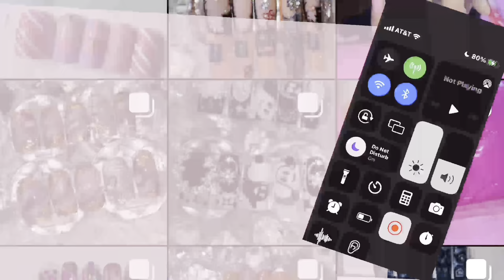Acrylic+Gel Press’on Tutorial| ombre Butterfly encapsulation 2XL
I don’t own any rights to any of the music.

I want to apologize for me speaking so low again y’all, and i thought i had the background music low enough but from now on I’ll just cut out the music whenever i speak
 just to avoid this. If your straining to hera me please enjoy the music and know that the future videos will be better🙏🏾😅.

Killahnailz_ are forever 🥰😍😍 stop by and get a custom I’m set
🟣Reuseable
🟣Durable
🟣Perfect for on the go and
🟣Affordable 🤩🤩🥳
You too and get this look for only $35😱🤑 See my highlights on IG to know how 🤗Thanks again for all your support and love 💕 YouTube channel below ⬇️ comment like and subscribe!!😝 Let’s grow together 🤗🤗 order a customized set
XXL Square Set| Acrylic| Nail Art Sticker from Shein|
⚠️⚠️TAGS IGNORE⚠️⚠️
Any questions or Tips is deeply appreciated and welcomed 🙏🏾😊